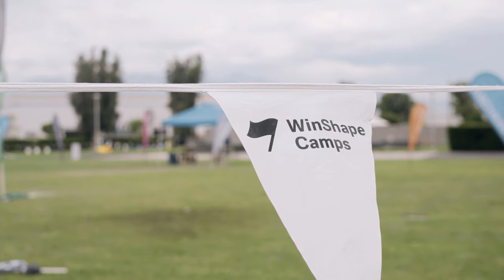WinShape Camps for Communities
WinShape Camps for Communities brings the ultimate day camp right to your neighborhood, combining fun, faith and friendship into an action-packed week. Campers cultivate their God-given skills and talents in a mix of indoor and outdoor moments, physical activity and creative play, with epic adventures at camp all day and sleeping soundly back at home at night. At the end of the week, we serve up a day of fun for the whole family—complete with a yummy lunch from Chick-fil-A.